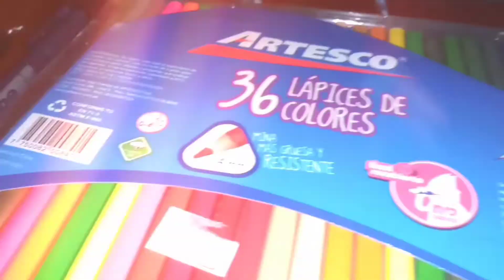probando estos colores artesco 🤔 x36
@michelarteospina9735 la verdad no son tan buenos como los Faber-Castell Supersoft  esa fué mi experiencia con ellos